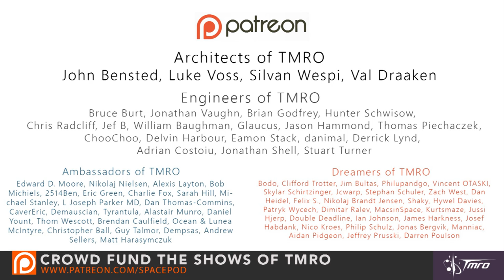The Fate of Four Landed Falcon 9's - Space Pod 6/1/16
This week, SpaceMike asks, now that SpaceX has four landed Falcon 9 first stages, what are they going to do with them?